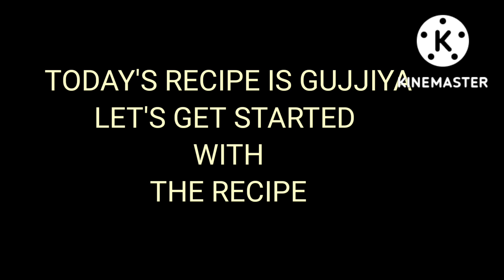Crispy & Sweet Gujiya Recipe | Perfect for Holi & Festival Celebrations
Description:

"Learn how to make crispy and delicious Gujiya's at home! This traditional Indian sweet is filled with a rich stuffing of khova, nuts and coconut  - Perfect for Holi, Diwali, or any other  festival celebration . Follow this easy step-by-step to make best gujiya that's golden and flaky on the outside and sweet on the inside.

INGREDIENTS

•Khoya (mawa)
•Dryfruit ( Almond, Raisins, Cashews)
•dessicated coconut
•Cardamom powder
•All purpose flour  (maida)
•Ghee